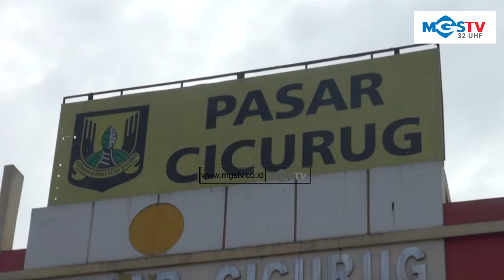WAKIL BUPATI SIDAK PASAR CICURUG